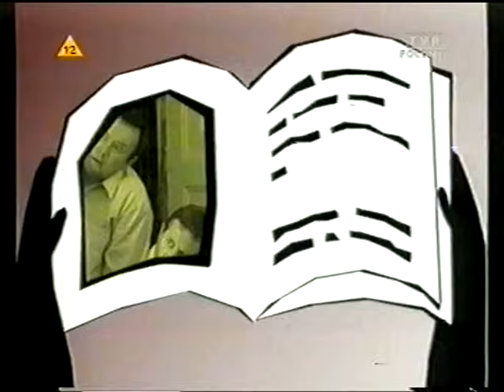Święta wojna - 171. Wtyka z Europy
Bercik jest przeciwny Unii Europejskiej. Tymczasem przyjeżdża do niego kuzynek z Sosnowca, którego rodzice wyjechali do pracy w Brukseli. Bercik czuje się osaczony przez Sosnowiec i Zjednoczoną Unię...